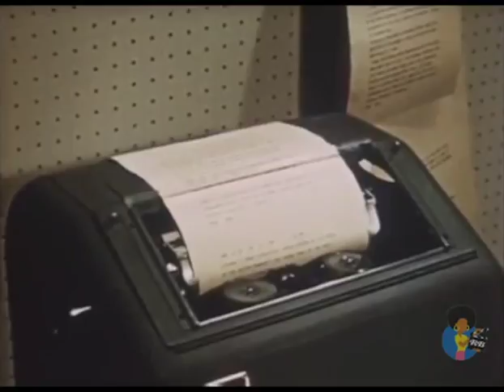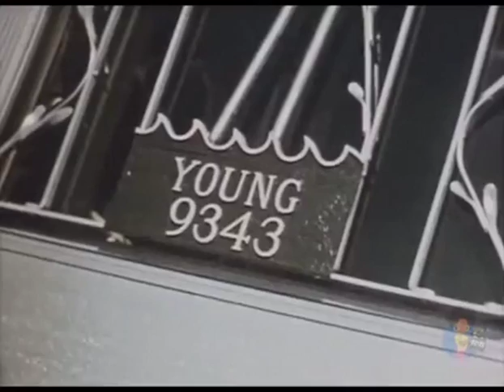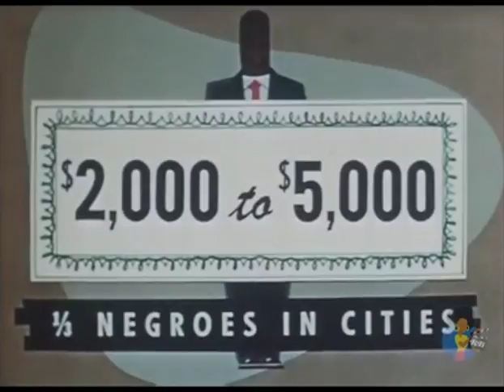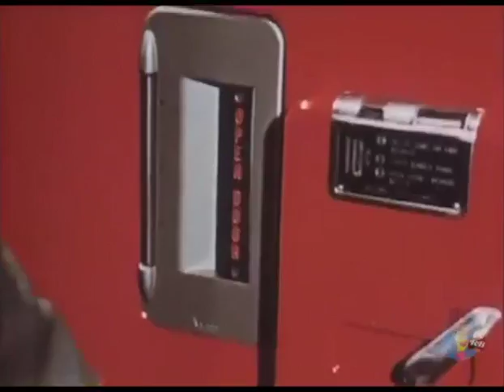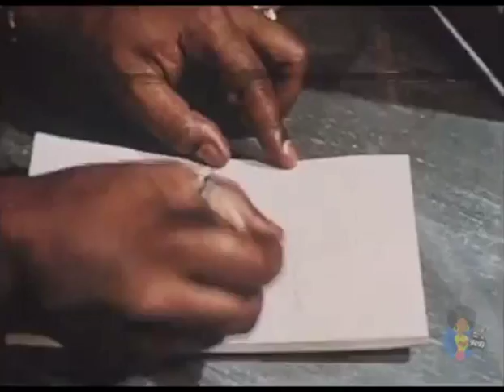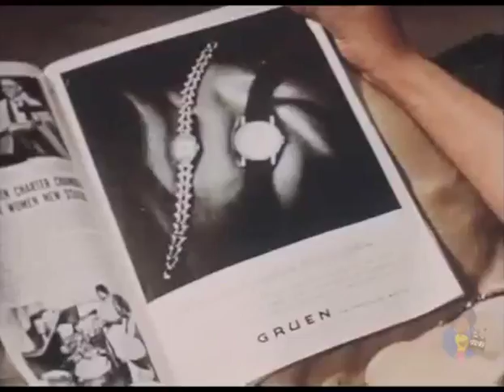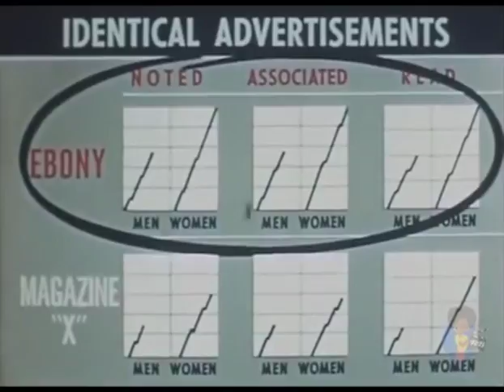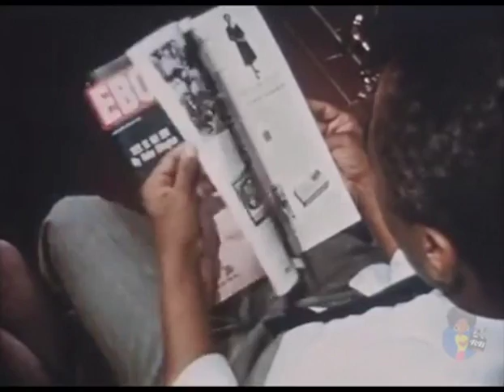THE SECRET OF SELLING THE NEGRO 1954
Visit Black Houston is the Ultimate Travel Guide for arts, entertainment, shopping, and exotic cuisine.

Have you seen the new Visit Black Houston Magazine?
Visit Black Houston Magazine help you navigate the city of Houston.
It's especially helpful if you're looking for a restaurant, a gift shop, a furniture store, or even an activity for to do.
You can find the current issue and all of the back issues at the following link,

Make sure you check out when you're looking for a quality Black owned business.

And also, we provide restaurant tours, check out for more details. We travel to a variety of places from Caribbean restaurants, Nigerian Restaurants, Ethiopian Restaurants and more. We also travel to Casino Yachts, Jazz Clubs to Salsa Classes and more.